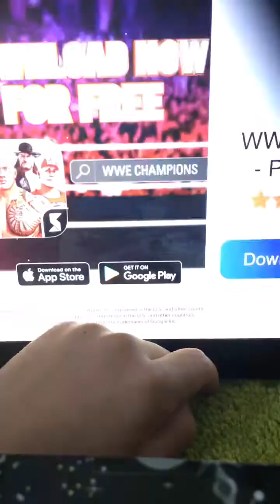2nd Dragon City Video